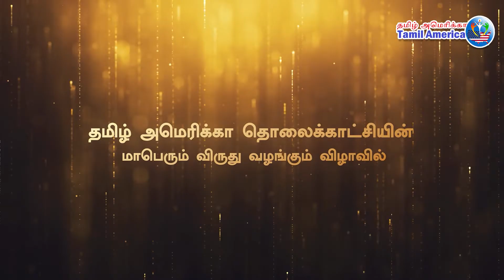Mega Tamil America TV Award 4.17| முத்தமிழ் மாமணி விருது |VJ நான்சி | K Bhagyaraj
Mega Tamil America TV  Award  முத்தமிழ் மாமணி விருது   |   VJ நான்சி பாராட்டுங்கள்! வாழ்த்துங்கள்! பகிருங்கள்!

Mega Tamil America TV Award Show 2022 by Tamil America TV, No 1 Tamil TV from America.
உலக கலை ஞானி இயக்குநர் நடிகர்
கே. பாக்கியராஜ் அவர்கள் அமெரிக்காவின் No 1 தமிழ்த் தொலைக்காட்சியான தமிழ் அமெரிக்கா தொலைக்காட்சியின்
நிகழ்ச்சி தயாரிப்பாளர்கள், இயக்குநர்கள், கலைஞர்களுக்கு விருது வழங்கி சிறப்பிக்கிறார்.
தமிழ் அமெரிக்கா தொலைக்காட்சியின் மாபெரும் விருது வழங்கும் விழாவை பாருங்கள் உங்கள் நண்பர்களுடன் பகிருங்கள்.
பாருங்கள்! உங்கள் குழுக்களில் பகிருங்கள்!

விருது பெறுவோர்:
கலைச் செம்மல் விருது
1. திருமதி.கீதா ஸ்ரீராம்
2. சிவம் வேலாயுதம்
3. ராஜசேகரன் சுந்தரமூர்த்தி
4. தமிழ்மகள் வாசுகி

கலைமாமணி விருது
1. முனைவர். இந்திரா ஜவகர்
2. திரு.கல்யாண் குமார்
3. திரு. பா. டெல்லி குமார்

சிந்தனைச் சிற்பி விருது
1. தூத்துக்குடி சம்சுதீன்
2. திரு.ஜி.ராஜமூர்த்தி

முத்தமிழ் மாமணி விருது
1. VJ மீனாள் மணிகண்டன்
2. VJ ஶ்ரீ பிரியா
3. VJ ஷர்மிளா ஆரோன்தாஸ்
4. VJ சங்கீதா ரமேஷ்
5.VJ பிரியாஞானசேகர்
6. VJ சுகன்யா
RJ மனோ
8.RJ ஜெயஸ்ரீ
9. ந. சிவமணி
10. இரா.தாழை உதயநேசன்
11. ஜெயா மாறன்
12. VJ மெர்லின் தீபன்
13. ஹேமா ராகேஷ்
14. எட்வர்ட் ஜெயராஜ்
15. முனைவர்.கவிதா செந்தில்நாதன்
16. VJ இந்துமதி ஜெய்
17. VJ நான்சி
18. முனைவர். ஆ.முகமது  முகைதீன்
19.  க. கிரிஜா
20.  RJ சுபாஷிணி
ராம்
 தலைவன் சர்குணம்

முத்தமிழ்த்திலகம் விருது
1. நெல்லை அன்புடன் ஆனந்தி
2. VJ விஜி அழகர்
3. பத்ரிசியா பாப்புராயர்
4. கிரேஸ் பிரதிபா
5. பிரதீபா பிரேம்

கலைத்திலகம் விருது
1.VJ ரமா மலர்
2.VJ பிரியா சிவகுமார்
3.VJ கீதா பிரபு
4. VJ ஐஷ்வர்யா வெங்கடேஸ்வரன்
5. பாக்கியலட்சுமி சத்தியநாராயணன்
6. VJ ரா. அனிதா
7. VJ கல்யாணி கருப்பையா

நாட்டியத் தாரகை விருது
1.VJ தேஜஸ்வினி  ஸ்ரீராமுலு
2. ஸஸ்மிதா அரோரா

தமிழ் மாமணி விருது
1.முனைவர். இராம.செந்தில் குமார்
2.திரு. நீலகண்டத்தமிழன்
3. முனைவர்.பாவலர்.சரஸ்வதி பாஸ்கரன்
பொன் சங்கர பாண்டியன்

புதுமைப் படைப்பாளர் விருது
1. பிரவின் குமார்.N
2. சிவனேஷ்
3. பிரஷானி மேக்லின்
4. அரவிந்த் சேகர்
LIVE on No 1 Tamil TV from America & 1st Tamil TV from America with highest followers Tamil America TV.
Best online Television from North America, connects Tamils, Tamil Organizations and Tamil Talents across USA and world. Join No 1 Tamil TV from America & 1st Tamil TV from America with the highest followers and programs.
Tamil America TV is No 1 Tamil TV from America and 1st Tamil TV from America with highest followers.
Tamil America TV invites talented Tamils across the globe to join as TV Presenter, TV Host, TV Producer, VJ, Program Producer, Program Coordinator, Program Editors and Supporters.
உலகத் தமிழர்களை தமிழ் அமைப்புகளை இணைக்கும் தமிழ் அமெரிக்கா தொலைக்காட்சியை உங்கள் ஊடகப் பங்காளராக்குங்கள்.
இலட்சங்களை இணைக்கும் அமெரிக்காவின் No 1 தமிழ்த்தொலைக் காட்சி தமிழ் அமெரிக்காவின் நிகழ்ச்சிகளில் நீங்களும் பங்கு பெற வழி விண்ணப்பியுங்கள்.
உங்கள் நண்பர்களிடம் பகிருங்கள்.